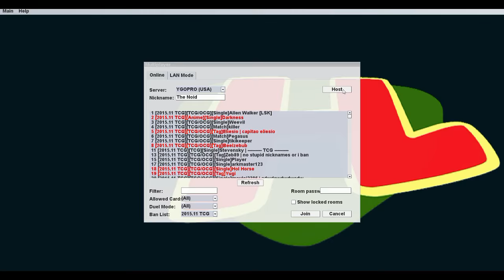No Mill Infernoids - What a Deck! - Episode 38 - January 2016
Welcome to What a Deck, a show where Hardleg Joe plays rogue, troll, or otherwise unusual decks against strangers on YGOPro.

In this episode Hardleg shows off his Infernoid deck, which is a Card Advantage build that uses none of the random milling effects commonly found in other Infernoid builds.  Instead of relying on Reasoning and Lightsworn monsters this deck makes use of Void Launch and Void Imagination to fill the graveyard.

- Jesus Lopez
- Raul Solis
- Jeremy Harrison
- Josh Acton
- MillionLittleE
- Necromanticer
- Daniel Hill